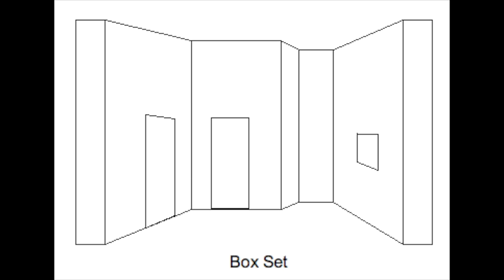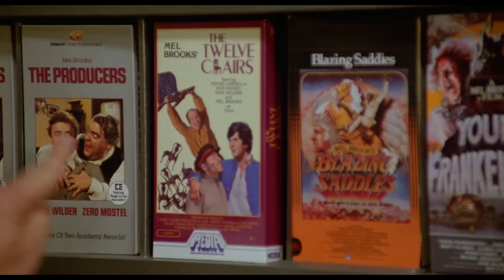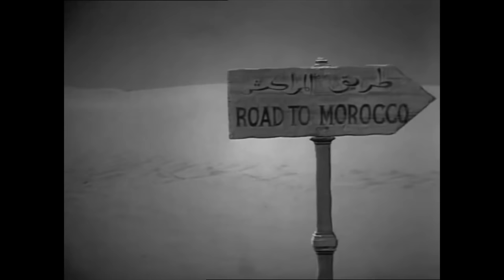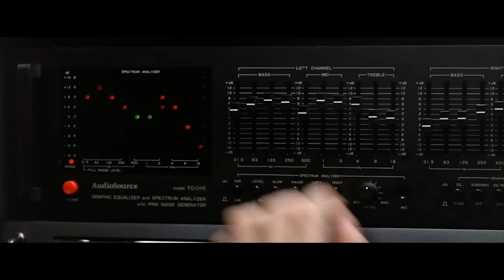How to Break the Fourth Wall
Breaking the Fourth Wall is such a creative and unique cinematic technique, but just how much potential does it have? Let's take a look at the various emotional effects a fourth wall break can have in film.